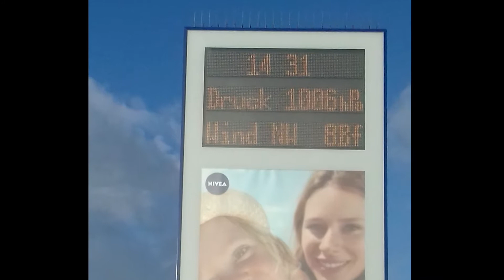Windstärke 8 am Strand von Westerland auf Sylt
Im Januar bei Windstärke 8 am Strand von Westerland